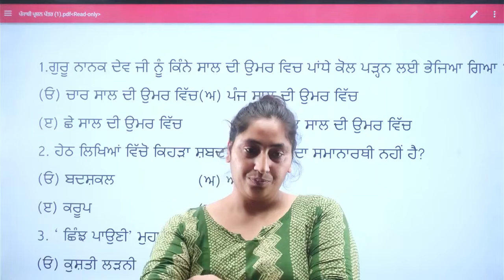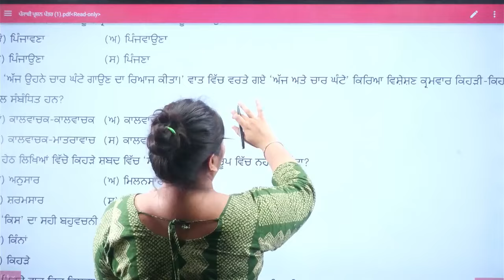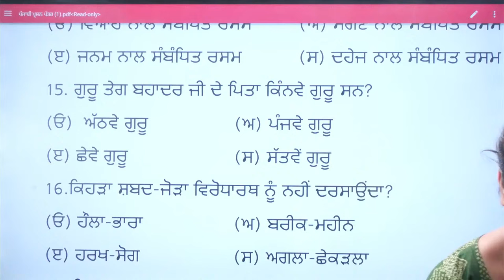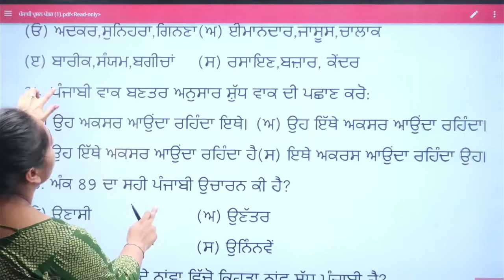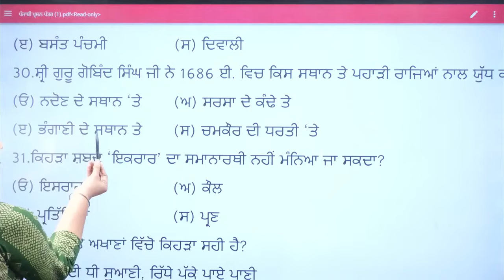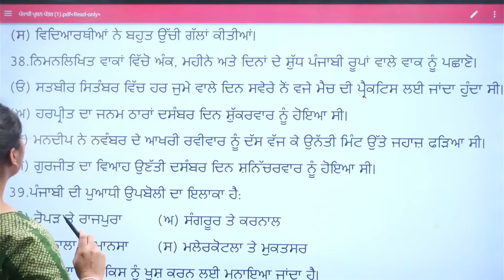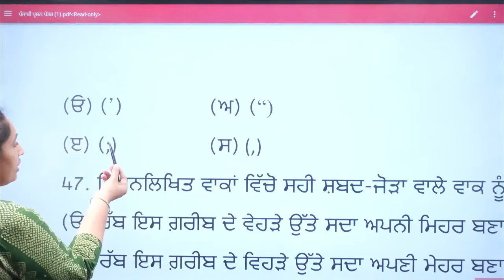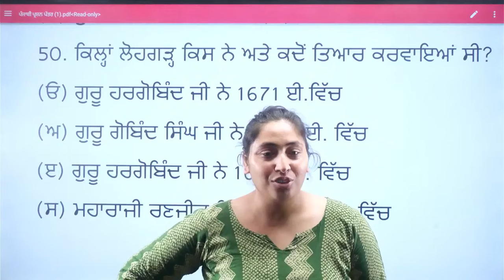PSSSB 2024 | PUNJABI TEST - 1 | GILLZ MENTOR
Welcome to Punjab Gillz mentor- Punjab's Best Government Exams Preparation Channel. Prepare For Psssb, Punjab Police, Punjab Police Constable, Punjab Police Sub-Inspector (SI), Punjab State Cooperative Bank, PSPCL, PPSC, PPPT, PPSC, PSPCL, PSTCL, PSSSB, And Also .

You can enroll to Gillz Mentor Subscription and get the following benefits:
1. Learn from your favourite teacher
2. Dedicated DOUBT sessions
3. One Subscription, Unlimited Access to Live Online Classes and Videos
4. Real-time interaction with best-in-class teachers
5. You can ask doubts in live online classes
6. Limited students in each Class
7. Download the videos & watch them offline